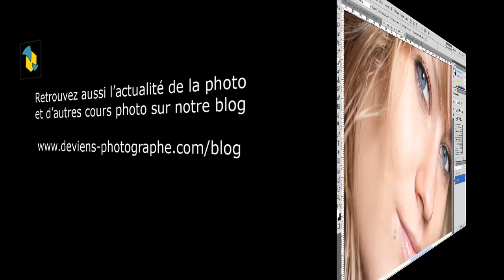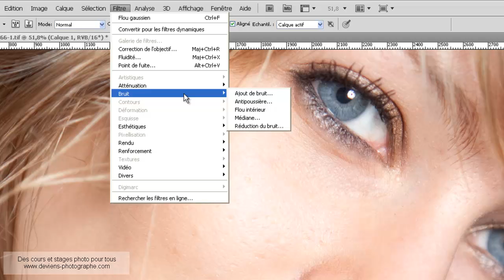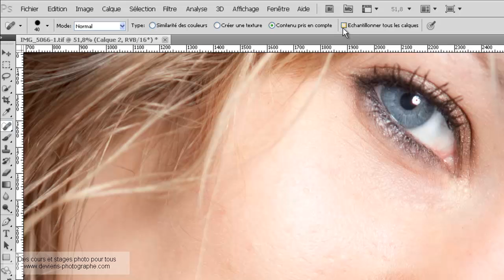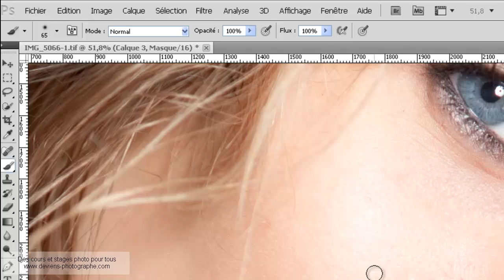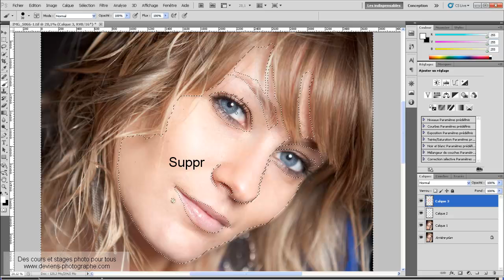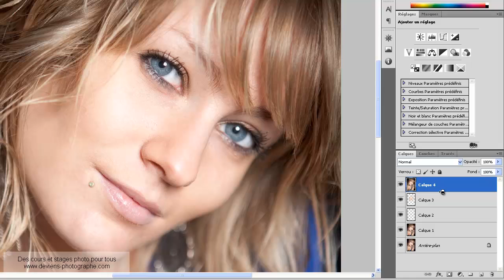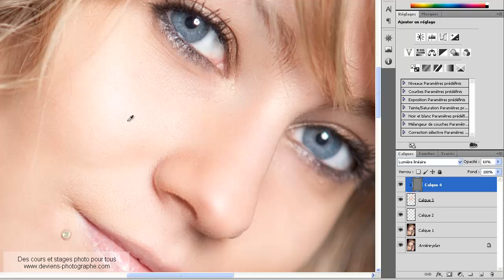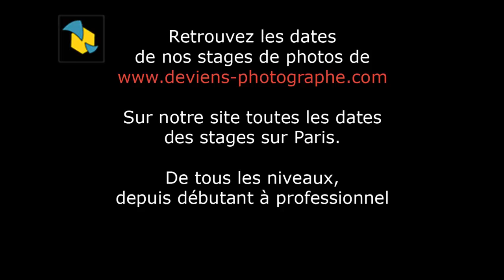Chapitre XII - I - Retouche beauté de la peau sans la lisser avec photoshop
Des stages photo et des cours photo pour tous

Photoshop tutorial francais

Retrouver le tutoriel sur le blog avec des exemple de photo non dégrader pour bien voir la différence

Pour ce douzième chapitre de retouche photoshop, il y a 2 vidéos celle-ci est la première.
Je vous explique comment retoucher la peau sans la lisser et obtenir un résultat naturel.